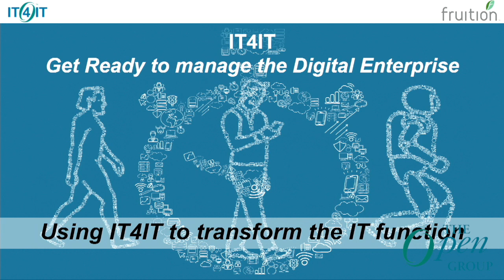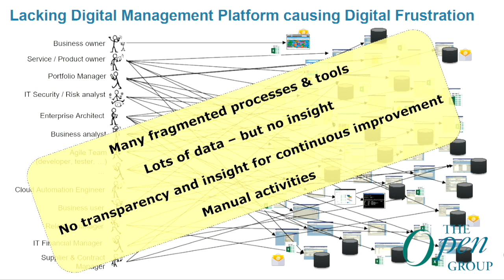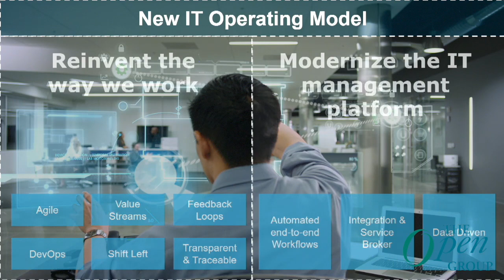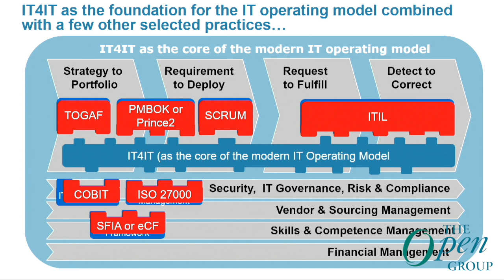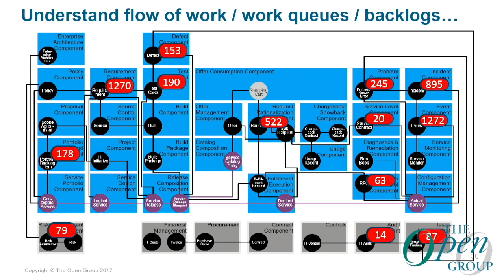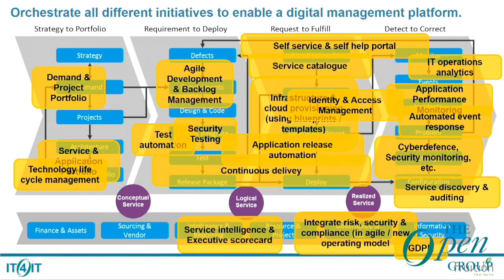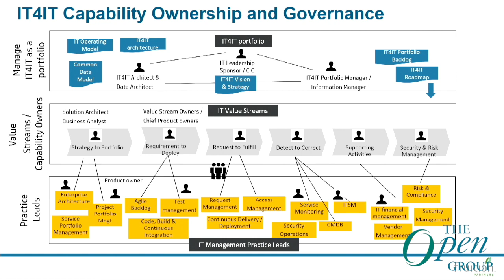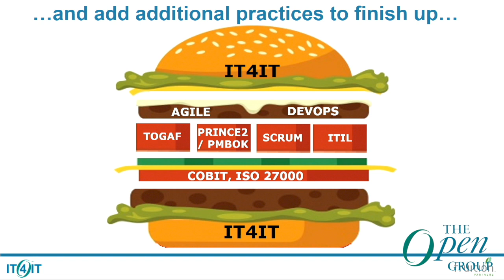Using the IT4IT™ Standard for IT Transformation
Presenter:
Rob Akershoek is an IT Management Architect. For over 20 years he has been involved in improving IT organizations by designing, implementing and automating IT management processes. He helps organizations to transform to a new IT organization, ready to manage new technologies such as Cloud and mobile, as well implementing new IT management concepts such as DevOps, Continuous Delivery, Big Data for IT and Self Service.